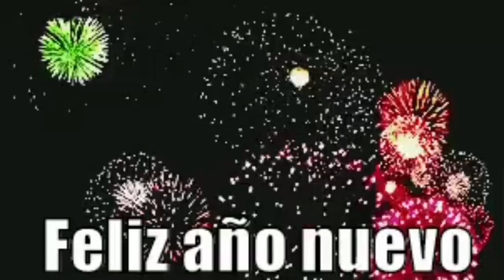PRIMERAS COMPRAS DEL AÑO🛒||SE ACABARON LOS PAÑALES 😫😁/Doris Flores ✨